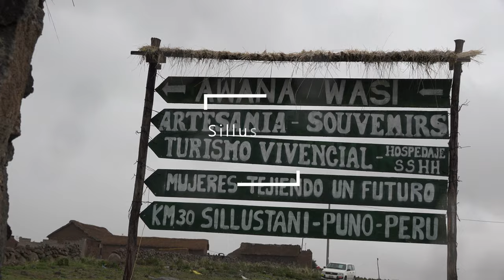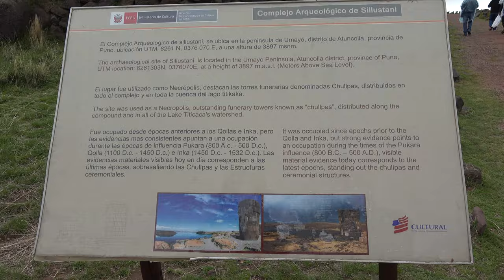Sillustani turismo vivencial